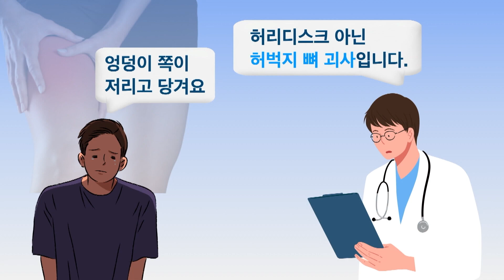[건강365] 남성 애주가, '허벅지 뼈 괴사' 살펴야 l 부산본병원 l 1599-8275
🚑오늘의 주제
남성 애주가, '허벅지 뼈 괴사' 살펴야

🏣정보
부산본병원
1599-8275